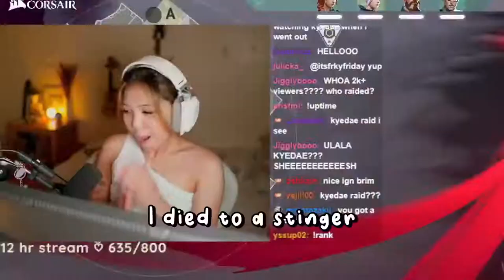that one time i tried omen in ranked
actually a line up god…

Would mean the world to me! Thank you so much!

♡ About Kris Rey ♡
Hi I'm a singer/songwriter and variety streamer on Twitch from the Philippines! I mainly play VALORANT and sing on stream, so stop by!

💜 Oasis Gaming
          Content Creator and Streamer for Oasis Gaming!